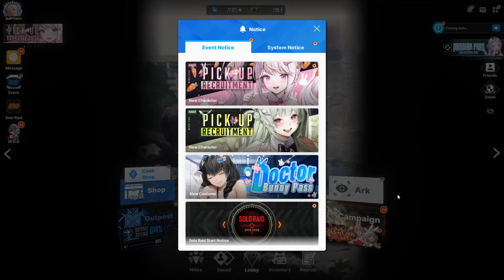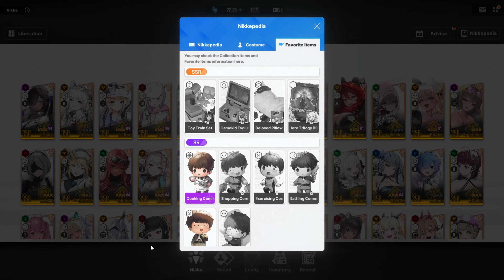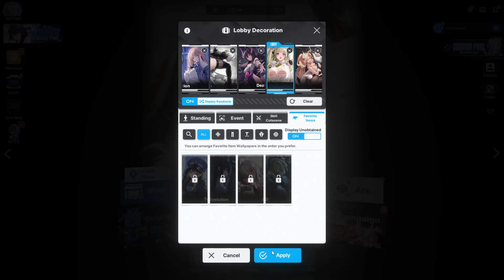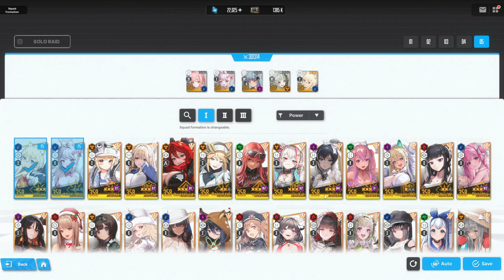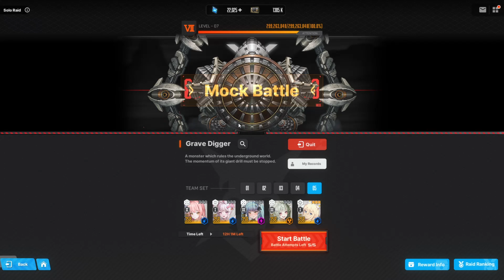Watch this before using your doll selector! Important for solo raid META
Diesel might be the best but honestly there might be a better option

Hope you guys enjoyed the video. Have a blessed day :)

Hopefully this video helps some of y'all

If you liked me or the video thanks, and consider subbing, liking, leaving a comment, or sharing :)